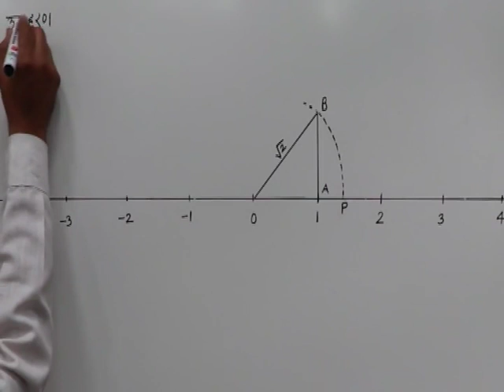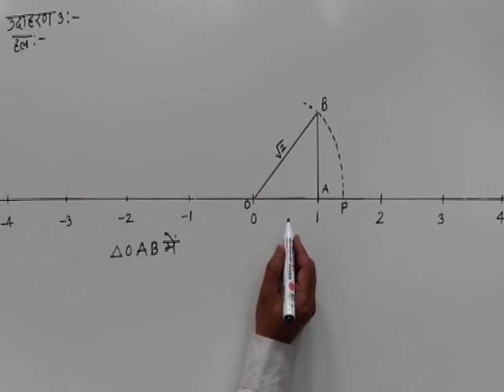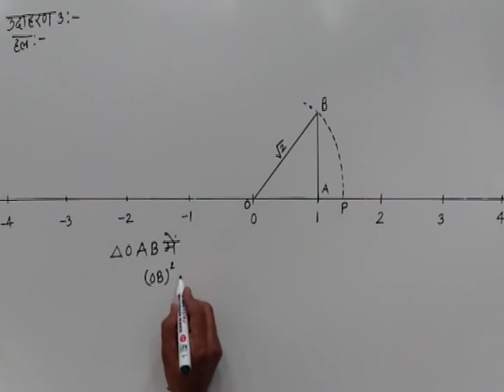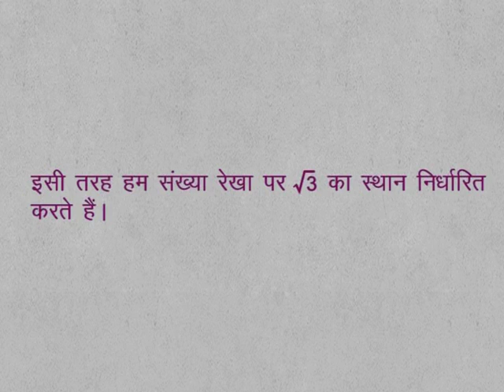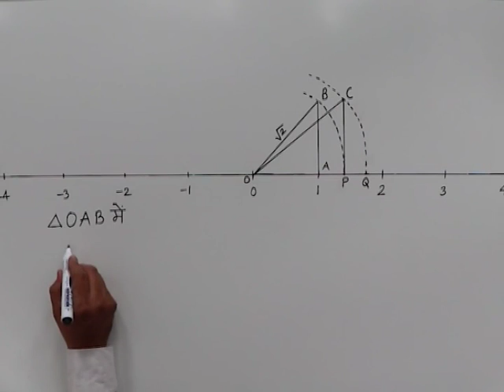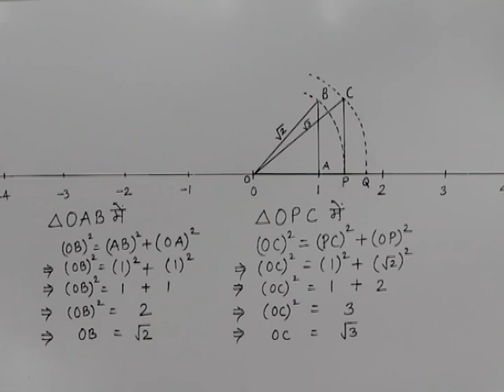CLASS 9th | MATHS | CHAPTER 2 | REAL NUMBERS | 11 exa 3